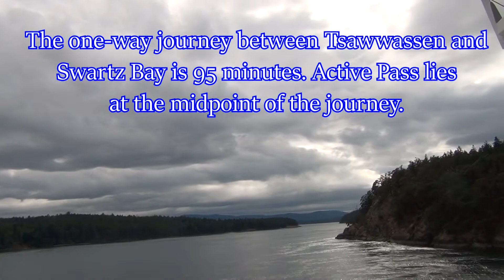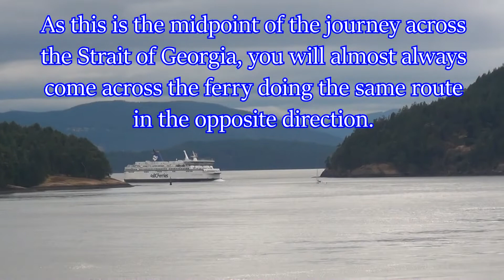Victoria Weekend 2021 (Pt. 1) - Active Pass, British Columbia Ferries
July 16, 2021 - Welcome to Active Pass, the midpoint of the always-busy ferry route between Tsawwassen (Vancouver) and Swartz Bay (Victoria)! It's a nice gloomy Friday afternoon, but always a beautiful journey across the Strait of Georgia and into the Gulf Islands!